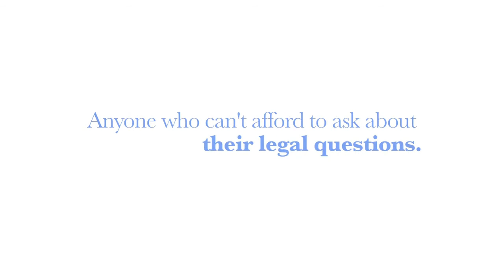Testimonial Mbrshp Tim Cole Divorce